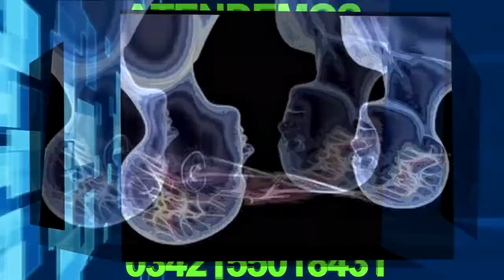LA POPULAR TV UN DÍA EN LA VIDA DEL PESCADOR SANJAVIERINO SEGUNDA PARTE